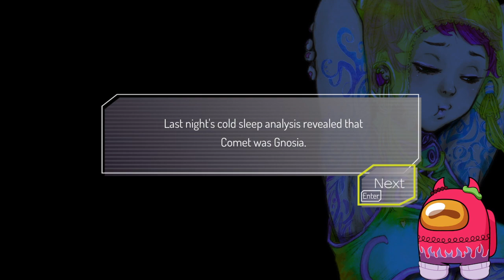BZ - Gnosia (Part 7)